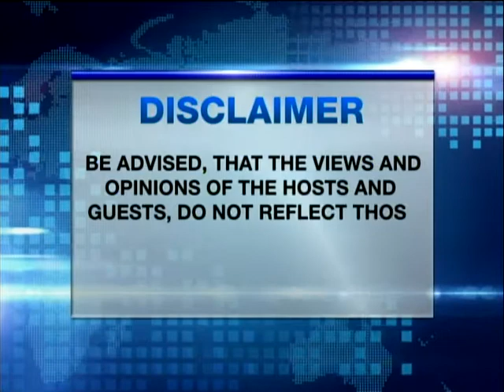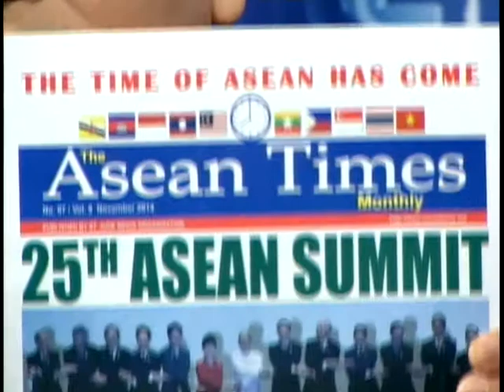"ASEAN INTEGRATION" 1/4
AIRED LAST FEBRURY 3, 2015
@GNN SKY DESTINY